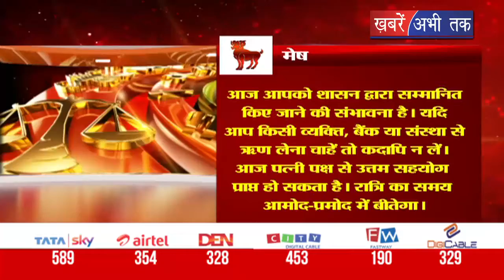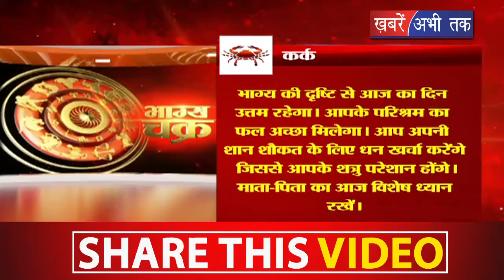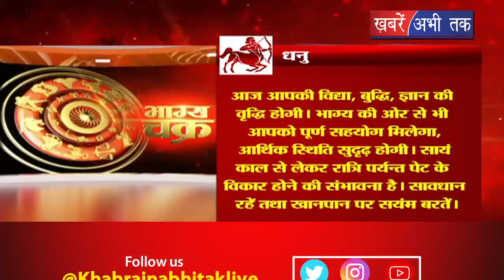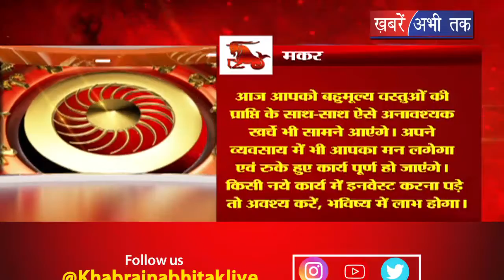भाग्य चक्र में जानिए आज का राशिफल || Khabrain Abhi Tak Live